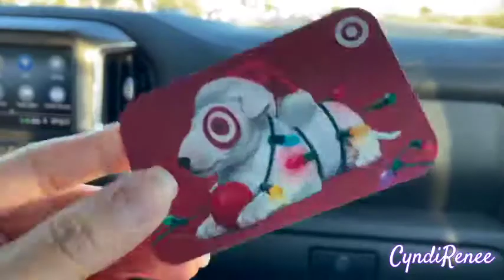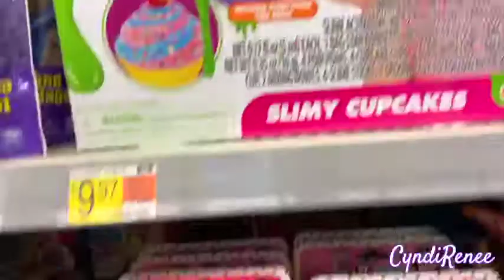MY CAR BROKE DOWN! SHOPPING TRIP TO TARGET & WALMART🛍🛒 VLOGMAS DAY 7!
I made it to Vlogmas Day 7!🙌🏼 My car battery died and we got stuck at the dentist! Later we do some shopping at Target and Walmart. What do you think I bought???

Production and Sound Effects by Final Cut Pro

Music🎶